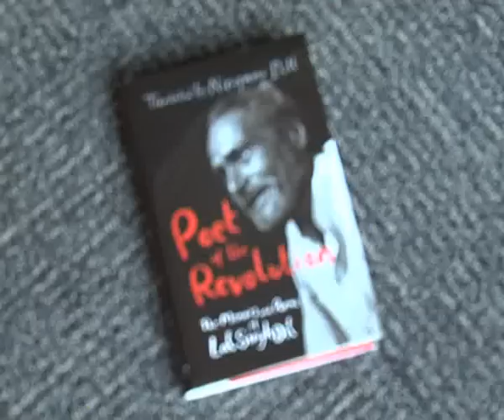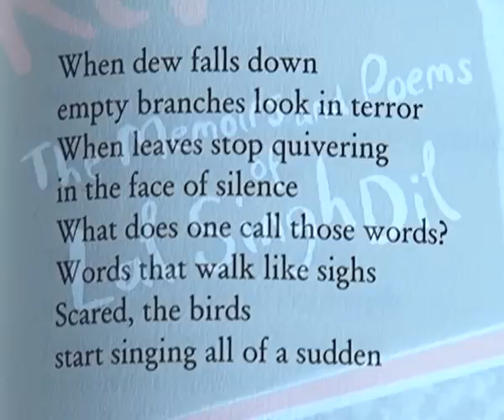Print Edition: The songs of Lal Singh Dil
Mint's Supriya Nair looks at 'Poet of the Revolution', a new book featuring the translated works of Punjabi poet Lal Singh Dil.